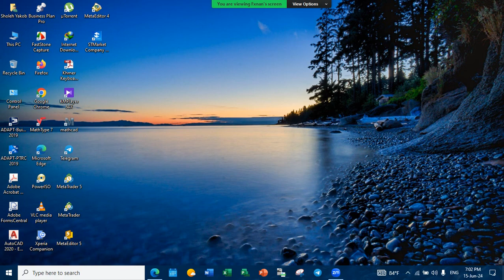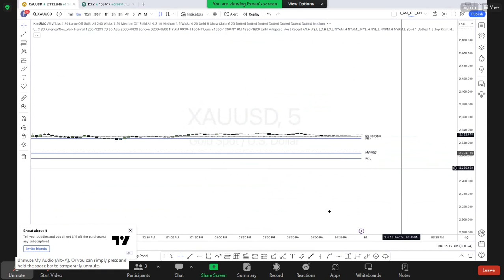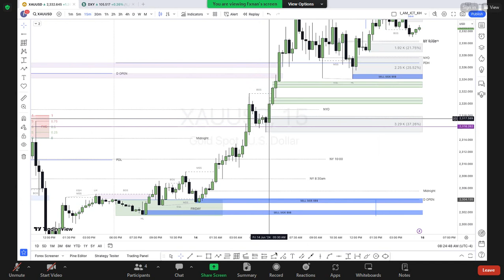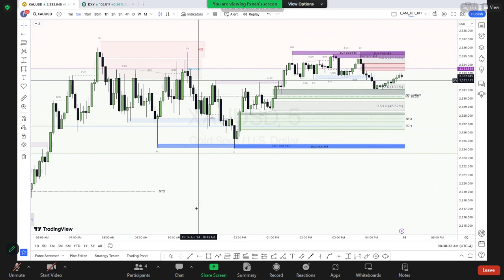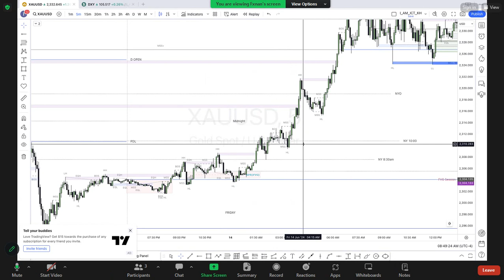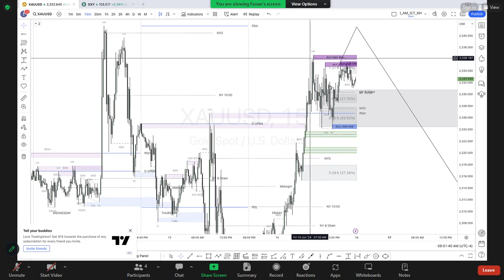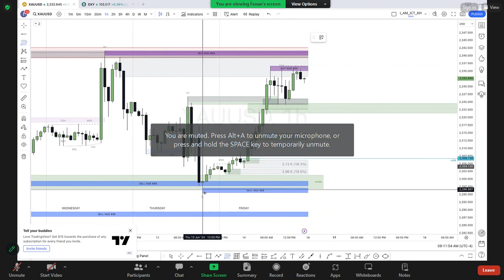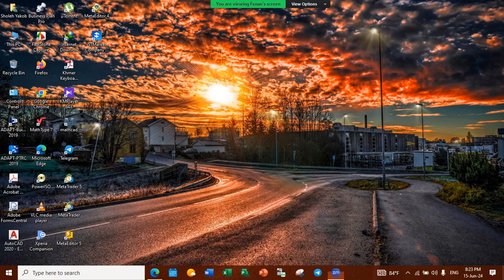4. Forex ICT&SMC Online Training Course 15 June 2024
4. Forex ICT&SMC Online Training Course 15 June 2024